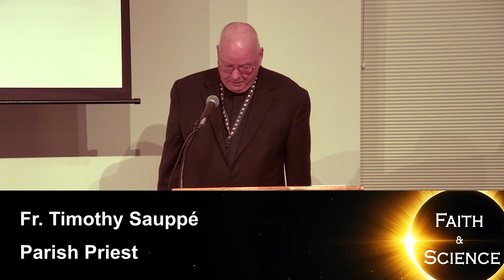#0 Introduction Faith & Science Retreat - Abp Thompson - Fr Sauppé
Abp Charles Thompson, Arch Bishop of Indianapolis, gave the opening prayer and remarks, Followed by Fr. Sauppé's Introduction to Fatih & Science, where he introduced the speakers, explaining their work in astronomy.